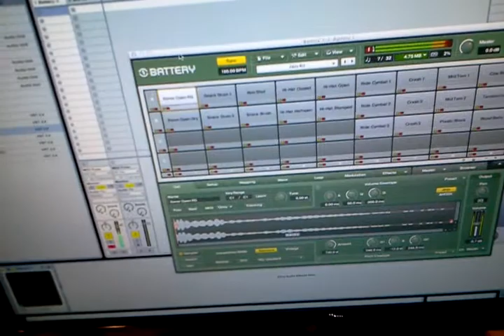midi phone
a simple midi keyboard built into a phone. the board can be connected to 25 push buttons and sends midi notes with fixed velocity. two extra switches can be used to send midi control change (on/off). midi channel and octave can be changed and stored internally.